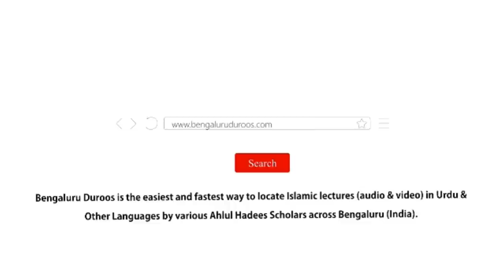Jumu'ah Khutbah | Walidain Ka Maqam Aur Martaba by Shaykh Abdul Azeem Madani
Jumuah Khutbah dated 4th Nov 2022 by Shaykh Abdul Azeem Umari Madani @ Markazi Masjid-e Ahle Hadees Badi Charminaar, Shivaji Nagar, Bengaluru, India

Topic: Walidain Ka Maqam Aur Martaba

٠٠٠٠٠٠٠٠٠٠٠٠٠٠٠٠٠٠٠٠٠٠٠٠٠٠٠٠٠٠٠٠٠٠٠٠٠٠٠